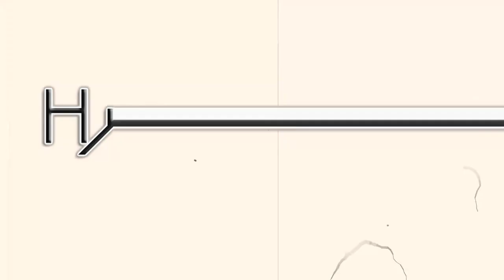Halcyon - Hyland Village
CAP by Emericaridr11